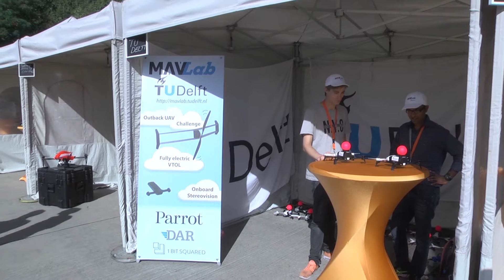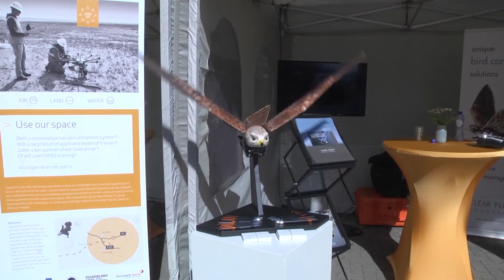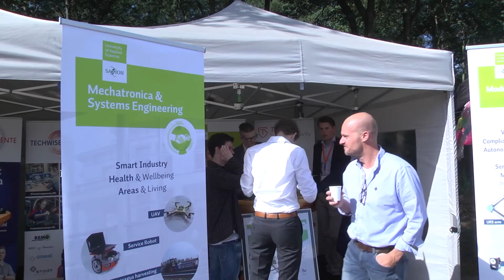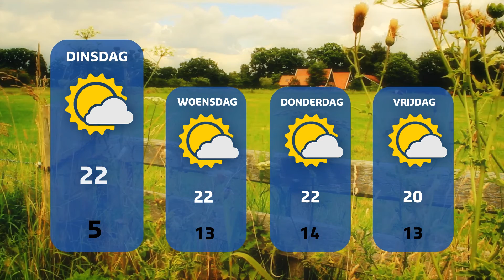TV Enschede Nieuws maandag 26 september 2016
Onderwerpen:
00:31 Drone-testcentrum Space53 op vliegveld geopend
03:22 Minder zitplaatsen in Duitse trein van Enschede naar Münster
03:48 Solar Team Twente wint 24 uurs-race voor zonneauto's
04:38 Bijzondere schildering herinnert aan Zuiderspoor
06:40 Weerbericht